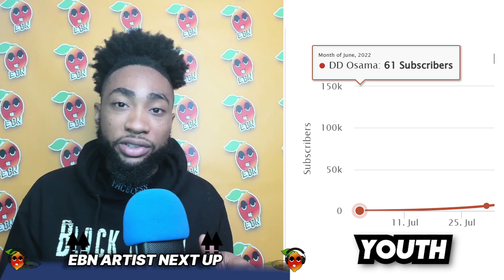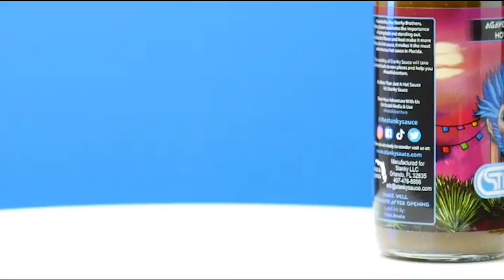DD Osama is the Face of Harlem...Here's Why 👀 | EBN ARTIST NEXT UP